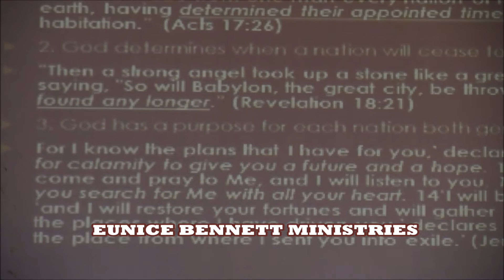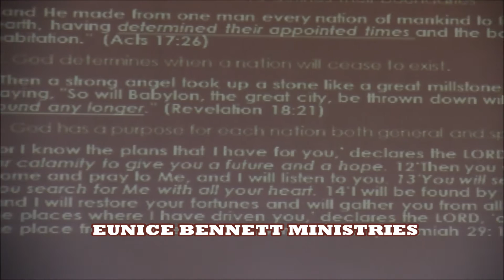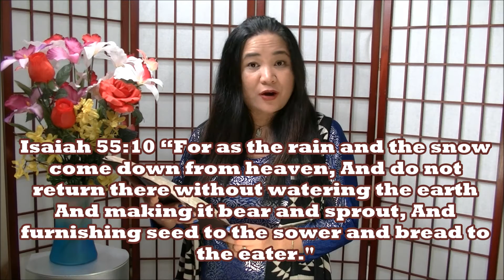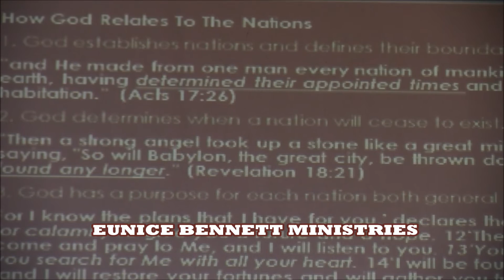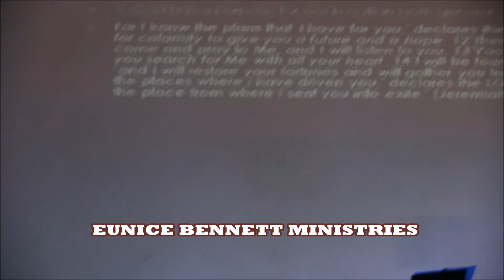The Parallel Part 1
Learn the parallel move of God for the nations of America, Singapore, Israel and Philippines. Nations has something to learn on how Singapore becomes a prosperous nation only in 50 years. This message is going to give you a glimpse on what God has done in this tiny nation of Southeast Asia!